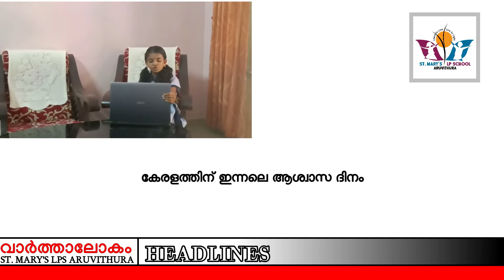സെന്‍റ് മേരീസ് അരുവിത്തുറ വാര്‍ത്താലോകം 04-05-2020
ലോക ചിരിദിനം